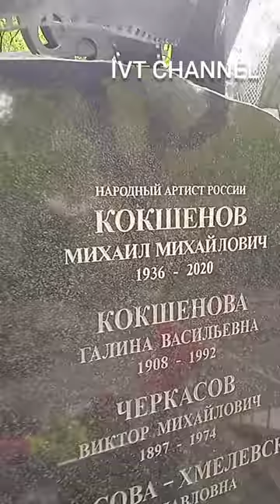МИХАИЛ КОКШЕНОВ ДЕНЬ РОЖДЕНИЯ МОГИЛА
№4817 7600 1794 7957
Игорь Викторович Т.
Спасибо✌